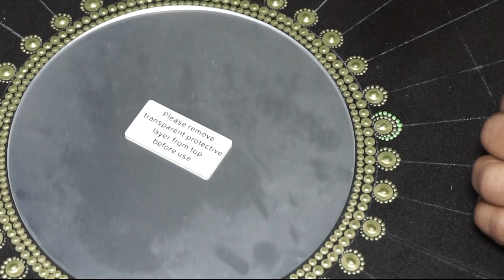Reflections - Dot Painting Mandala Art #17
First mirror mandala - Simple mandala with analogous color palette.

Materials Used:
18" Circle MDF

7" Acrylic Mirror

Camel pearl & Metallic colours